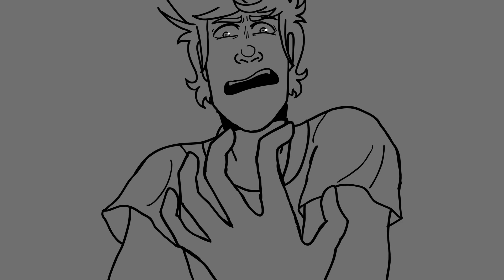Eddsworld|NoGoodDeed|Animatic|Tord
So there's an animatic i did :D
It's kind of my Shadow AU but this is not really what happend in the story
 i just wanted to do something with this amazing song :)
O look! Sound problem again :')
The characters belong to Eddsworld by Edward Gould
Song: No Good Deed from Wicked
Anyway enjoy and stay safe!